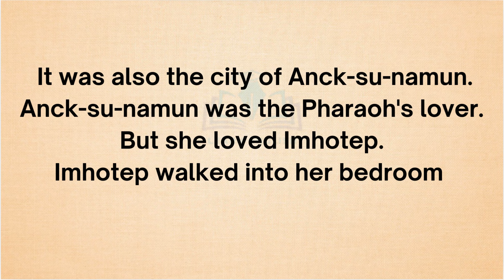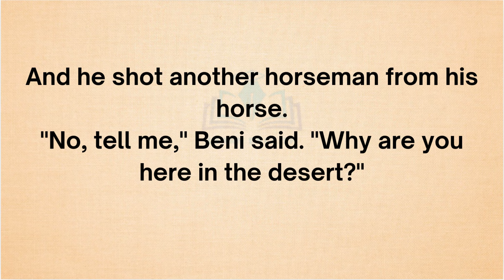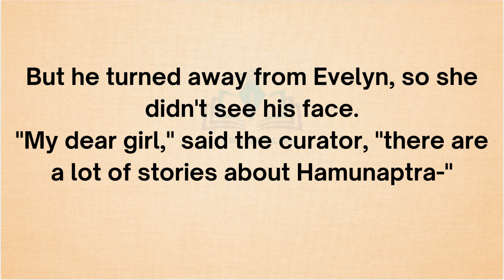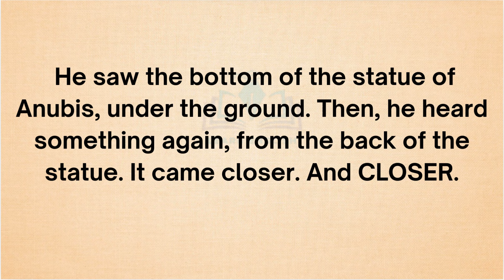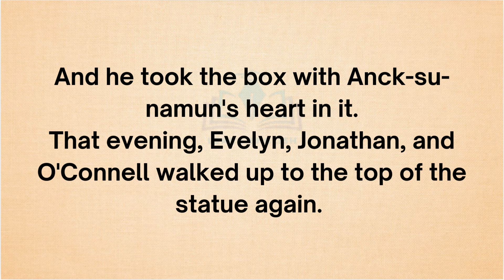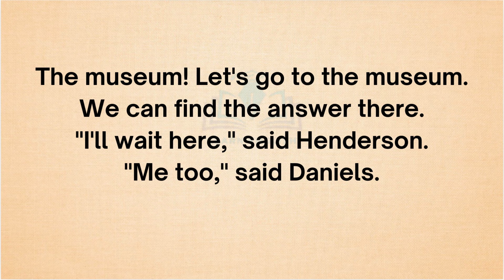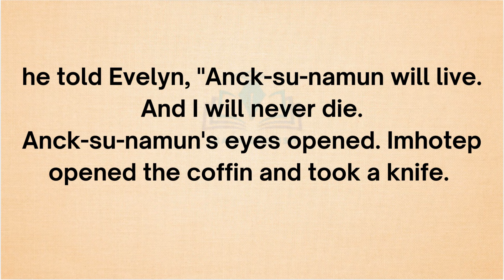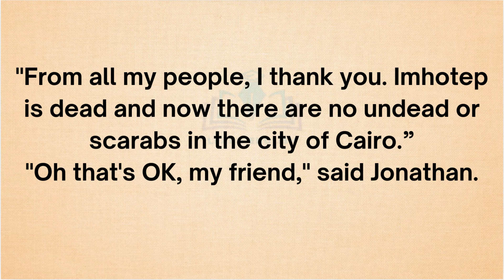Learn English through Story - Level 3 || Improve your English || Story in English || Graded Reader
"Welcome to 'Learn English,' your go-to destination for an immersive language learning experience! 📚🌍
Dive into a world of fascinating narratives carefully selected to enhance your English language skills. From classic literature to modern tales, each story is thoughtfully chosen to expose you to diverse vocabulary, grammar structures, and cultural nuances.
English  Practice course is a very useful video collection for people who want to learn English  improve their English speaking skills by listening to daily conversations.
English conversation practice videos help you to speak English fluently by listening to easy stories. Our Long  stories are very powerful for English listening practice and speaking practice as well.
Thanks for your support by watching our videos and sharing them.

English Listening Practice | Graded Reader | English Podcast | English Story
story teeling
listen english stories
english skills
learn english through story
english practice
english for beginnners
listen english through story
how to learn english
english conversation
intresting story
very intresting story
very intresting english story
graded reader
english story